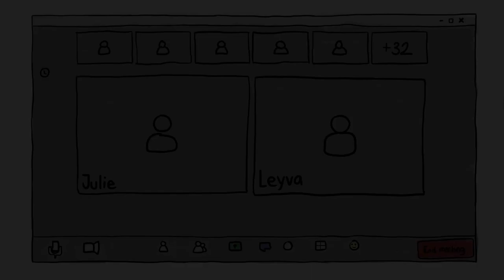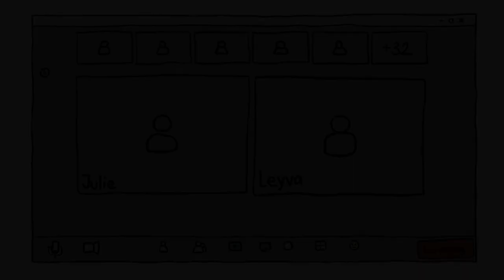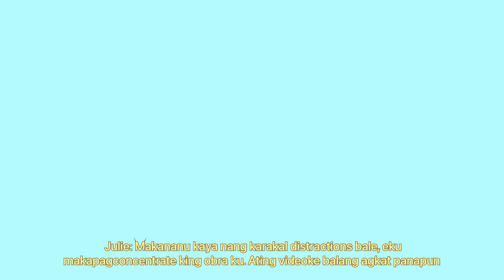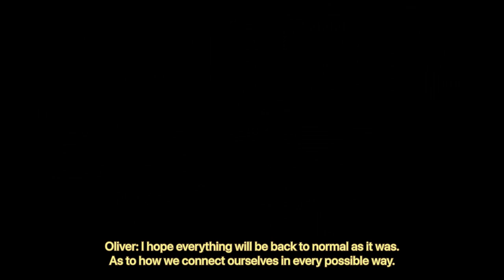Connect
This animation film is for our final capstone output.